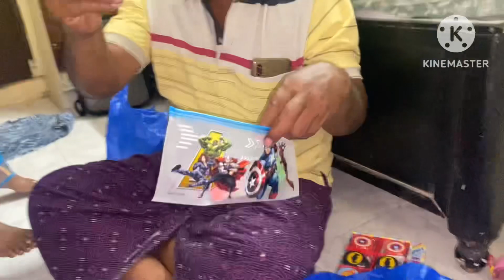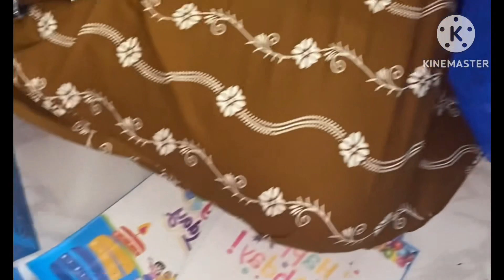Lucky birthday shopping//return gifts 🎁 birthday shopping vlog